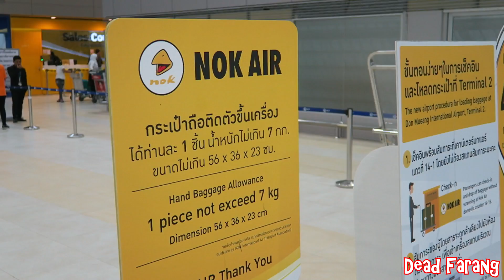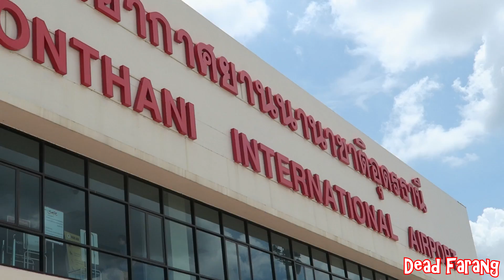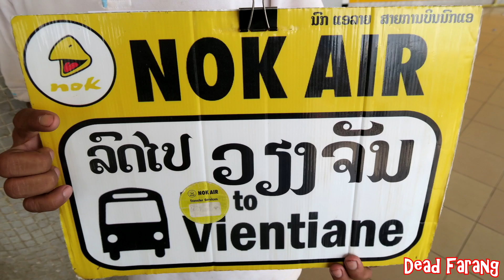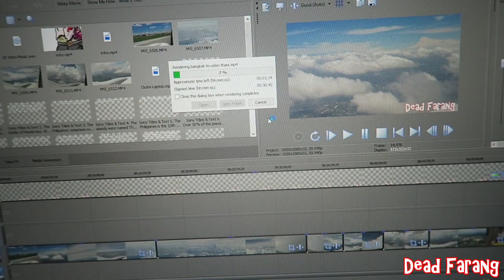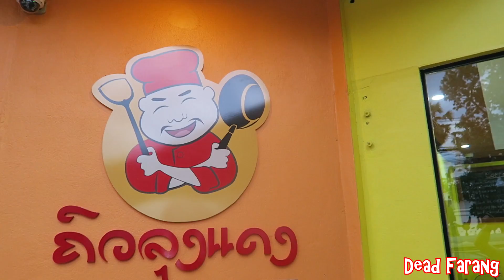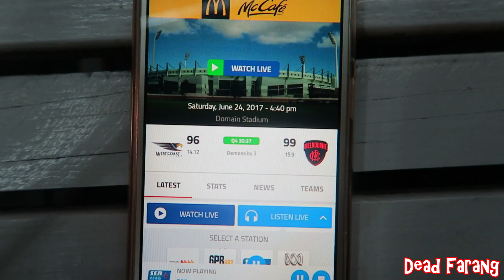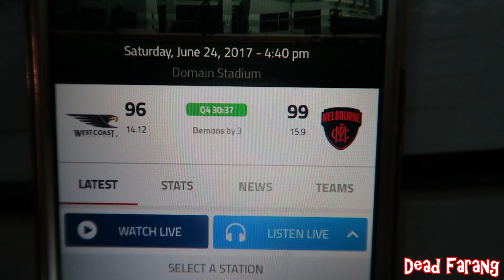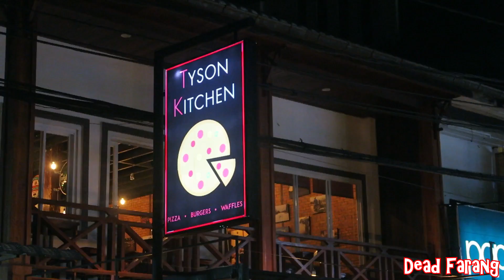A New Day, A New Country. Where Am i??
It's time to check out a new city, a new country. In this video i make my way from Pattaya to Don Muang Airport in Bangkok. I fly with Thai bugdet airline Nok Air to Udon Thani. Once i arrive in Udon Thani i take a small bus to the Nong Khai border of Laos and cross into Laos. Visa cost me $31 USD. Visa cost vary depending on your country. I used the Nok Air "Fly N Ride" service which includes your flight and transport to the destination. The mini van ride from the Laos border into the capitol city Vientiane took 35-40 minutes. I was fortunate the van driver knew my hotel and dropped me at the door of my hotel New Lao Silk Hotel in Vientiane Laos. I try and find a Shisha bar in Vientiane Laos, My AFL football team, The Melbourne Demons wins a close game, i eat some chicken noodle soup, get a massage and go to sleep.

Any question? Please leave in the comments below.

And Remember. Bar Girls Can't Eat Love. This has been another Dead Farang Production.

NOTE: Any comments attacking/defaming other youtubers will be deleted. If you have a problem with someone, contact them directly through private message. This channel is not a forum to personally attack, intimidate, provoke or make snide remarks about other youtubers in our community. Thanks for your understanding. Regards DF